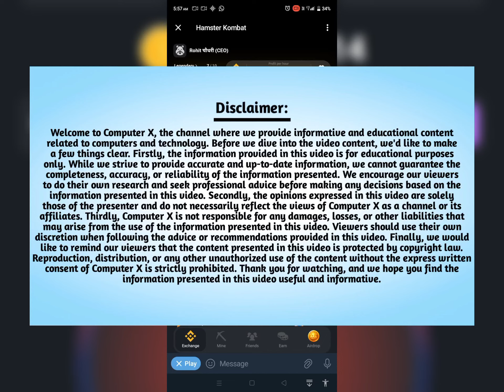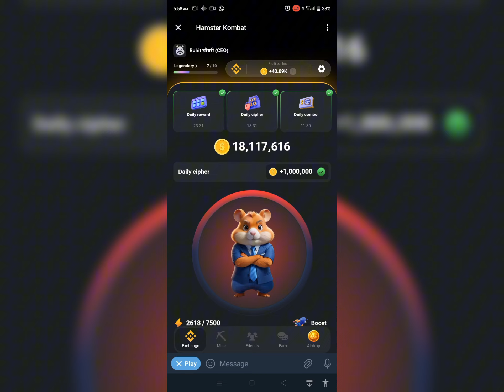Daily cipher hamster kombat ( Today )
Hemster combat
daily cipher hamster kombat today 23 june
Hemster combat daily cipher 23 june